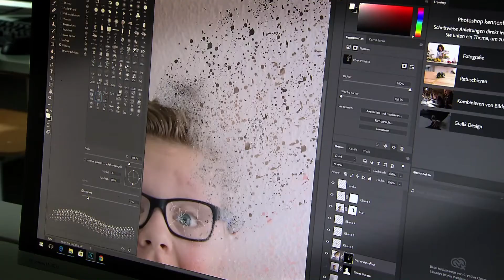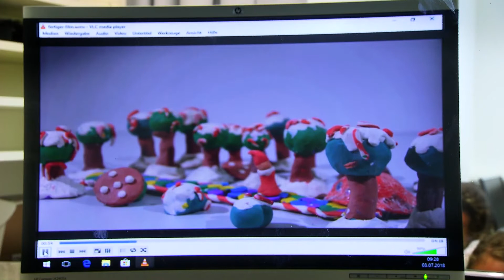Schulpreis 2018 Gymnasium Seekirchen